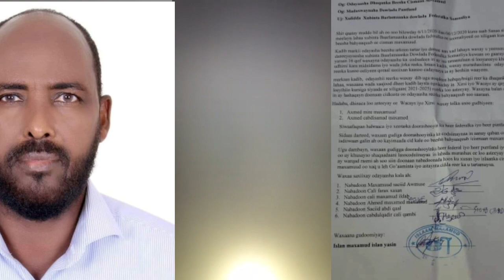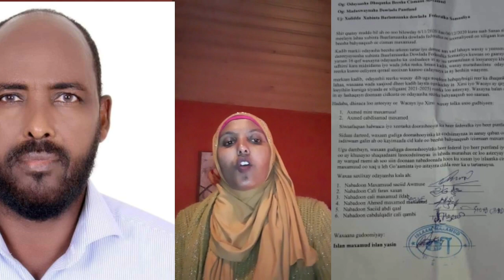kursiga HOP228 ee beesha bahyaquub waxaa lasiiyey ahmed Mire haad